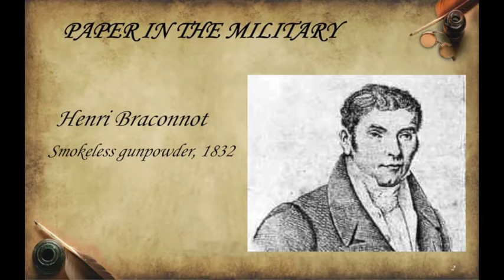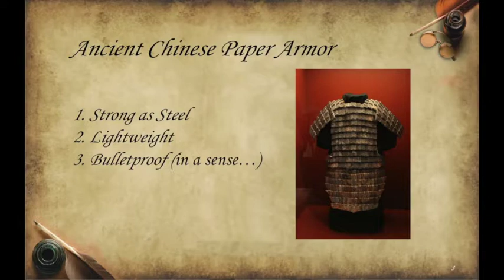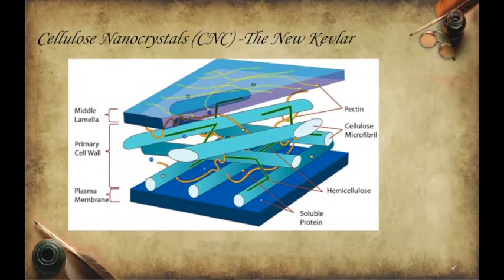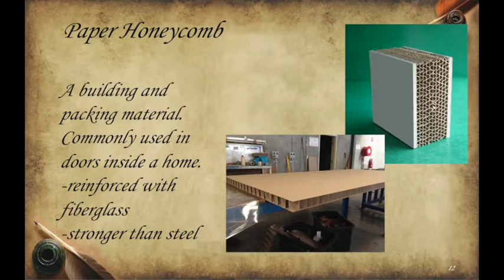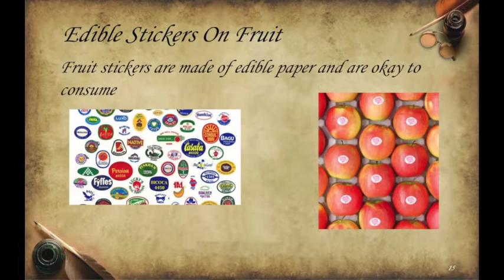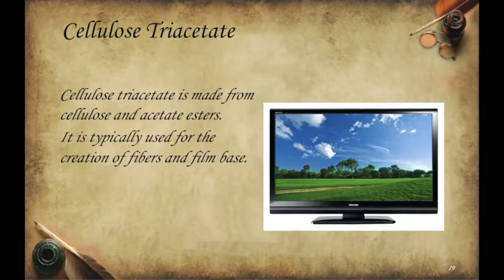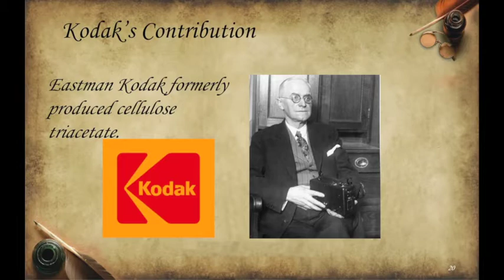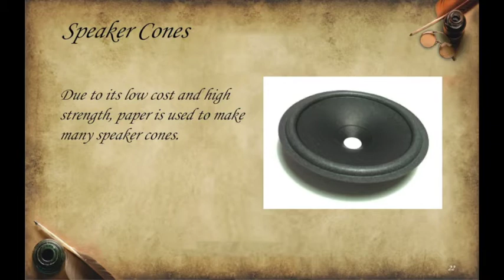Paper in Hidden Places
Paper can be found in many places you might not expect.  Join us as we look into paper in hidden places